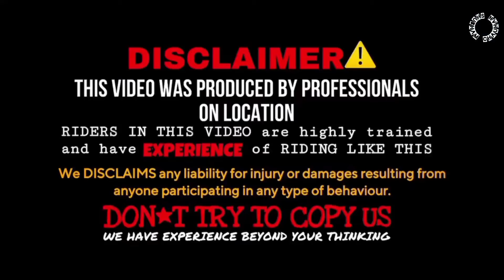Exam k liye ho gye late or tripling krni pdi 🥲🤦🥵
Do

AND